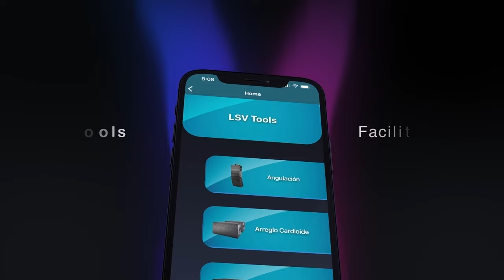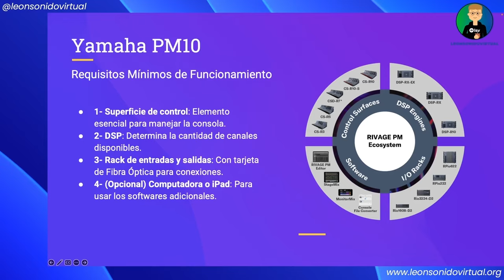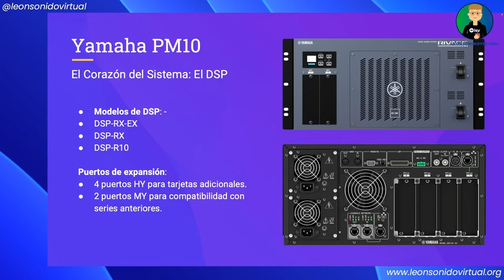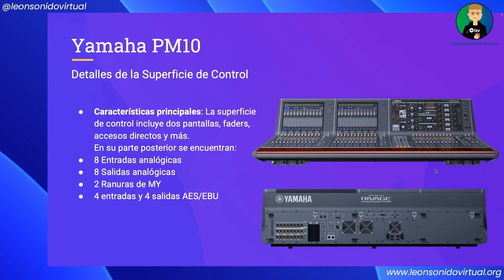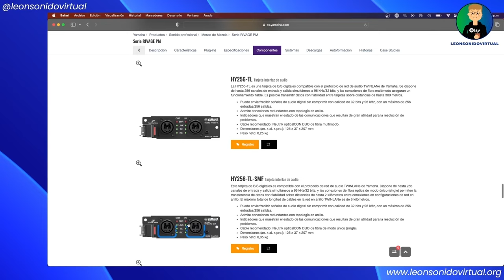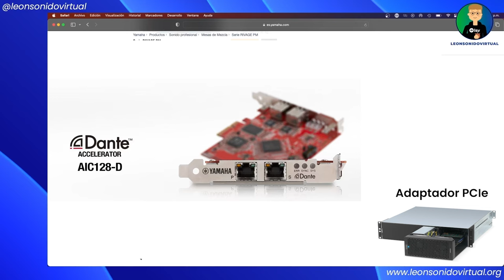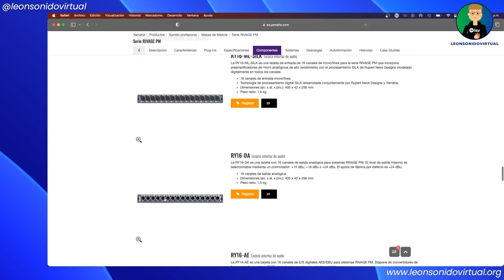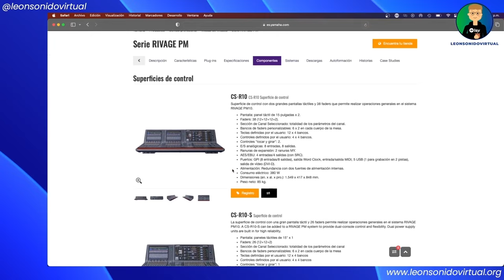Intro a Yamaha Rivage PM10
En este video te quiero dar una introducción para saber lo que necesitas antes de usar una consola Rivage de Yamaha. Links abajo:
Agradecimiento especial a Germán Arévalo de Yamaha Bogotá, a todo el equipo de Yamaha y a Thunder Producciones (Sebastián y Natalia).